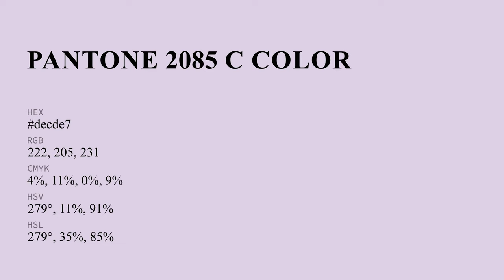color decde7 hex color - Violet color - Cool color decde7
What color is ? decde7 hex color - Violet color - Cool color decde7

Hex decde7 Color Code is also known as color.

Hex decde7 Color code in RGB color code model is created after adding 87.06% red color, 80.39% green color and 90.59% blue color.
Hex decde7 Color code in CMYK color (process color) code model is generated after subtraction of 3% cyan, 11% magenta, 0% yellow and 9% black.